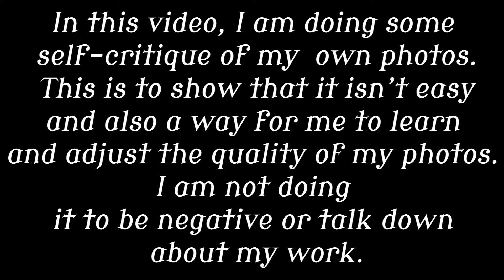Self portraits are so hard to do I need to keep learning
Title: Self-portraits are so hard to do - I need to keep learning

Description:
For the last couple of days, I've been trying to take new self-portraits to use on my website and it hasn't been easy. I find I have a lot to learn about making interesting self-portraits.

GEAR:
Video camera: Sony Handycam HDR-CX115E
Camera: Nikon d3300
Lens: Nikkor 18-105mm

SNAPCHAT - lindaursin (not very active here)

If you'd like to help fill my mailbox with letters, art and random things, this is the address:

Linda Ursin
Solvang
7288 Soknedal
Norway